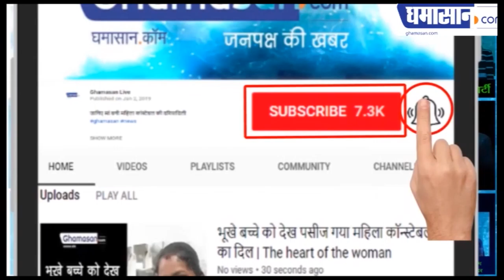हाउसिंग सोसाइटी से सदस्यों को प्लाट कैसे मिलेंगे | Housing Society | Ghamasan Live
आकाश त्रिपाठी ने जारी किए इस बारे में निर्देश |